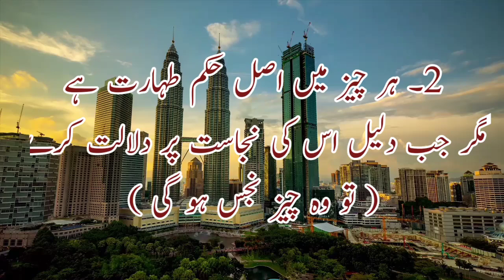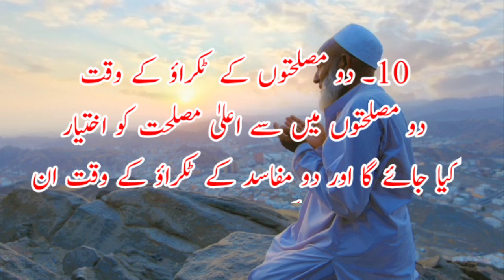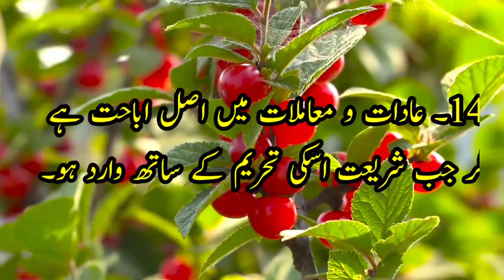Some principles and rules of Islamic jurisprudence۔720p | فقہ اسلامی کے چند اصول و قواعد